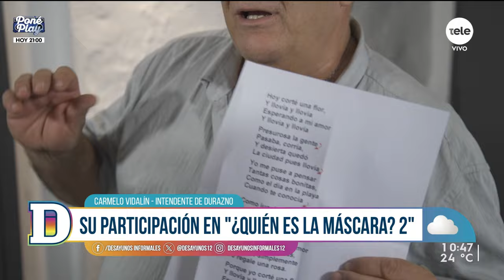"No podía caminar, mis hijos estaban las 24 horas conmigo", Carmelo Vidalín habló sobre su salud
Nos contactamos con el intendente de Durazno, quien se refirió a los problemas de salud que atravesó tras ser hospitalizado en agosto del año pasado: “Estuve muy mal”.

También hablamos del “50 festival de folclore” que se realizará del 16 al 18 de febrero en el Parque de la Hispanidad; y repasamos su paso por La Máscara, experiencia a la que se refirió como “lo más lindo” que vivió en 2023.